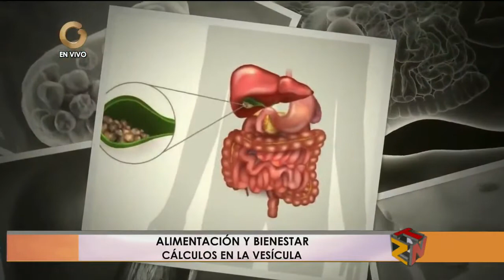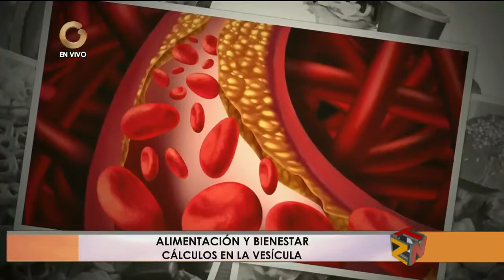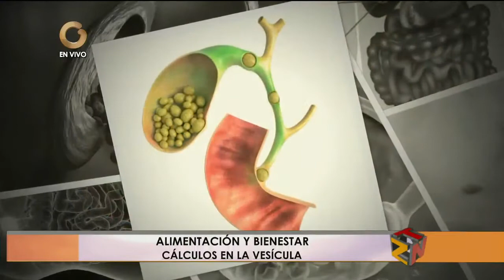La Tizana - Cálculos en la vesícula